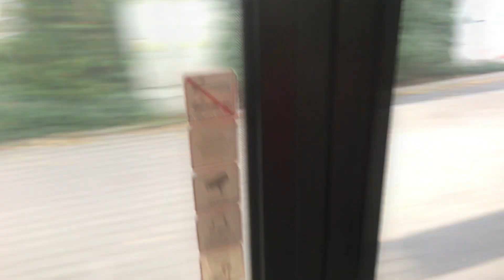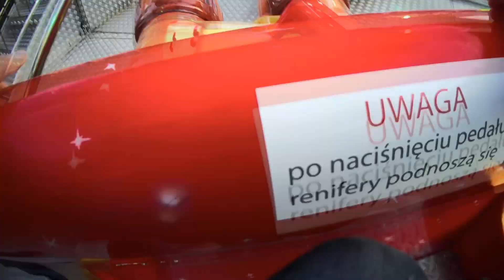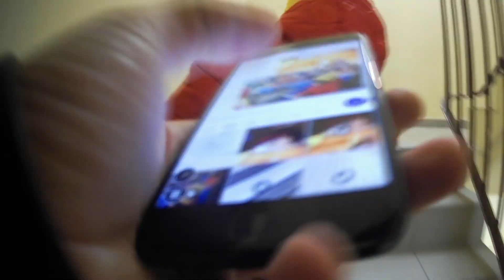Выходные в Польше. Гуляем с ребенком